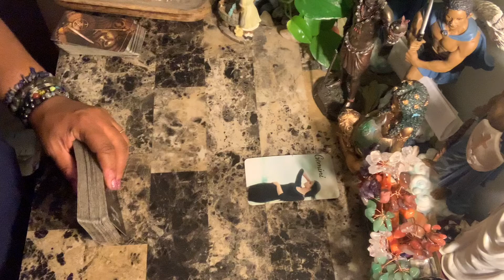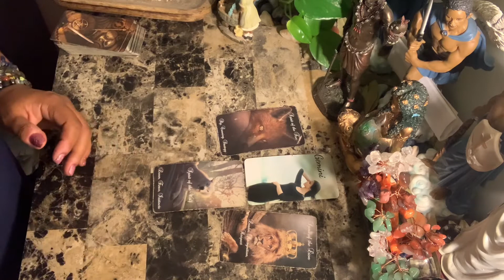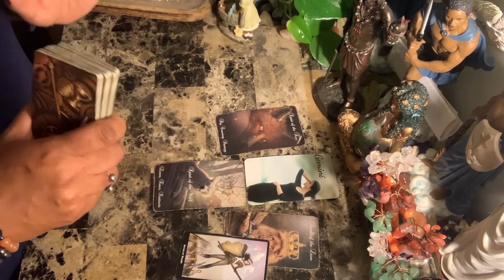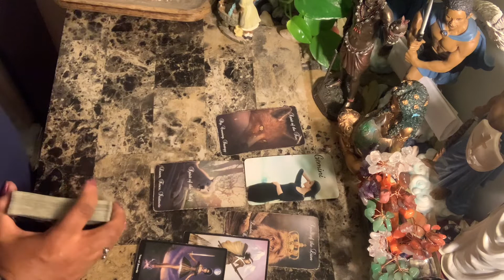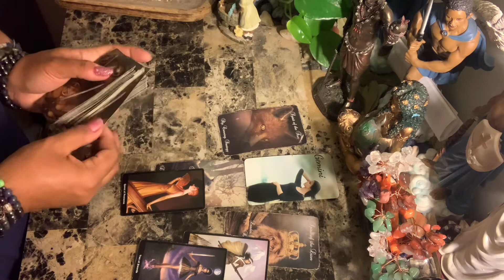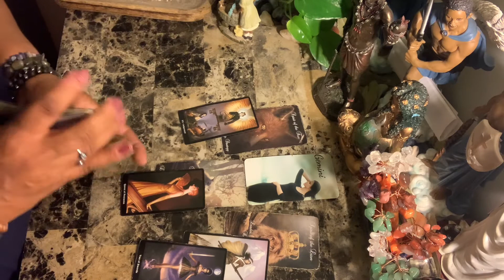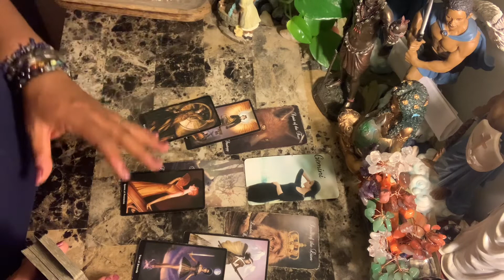Gemini ♊️ Love ❤️ Backed in the Corner? Be strong even though they will try to manipulate you…😳😒